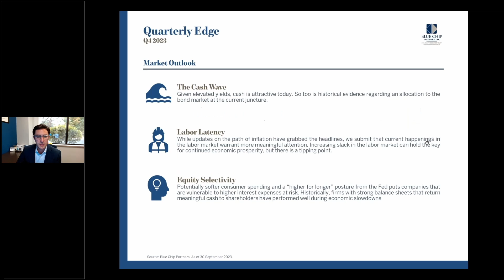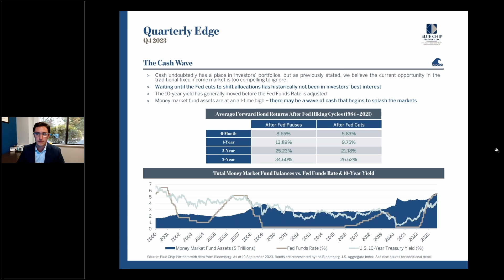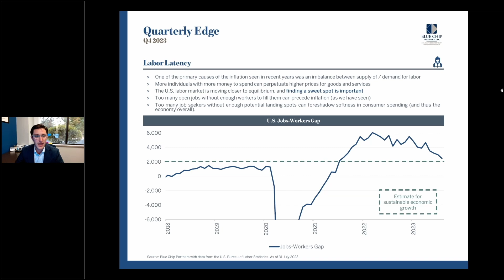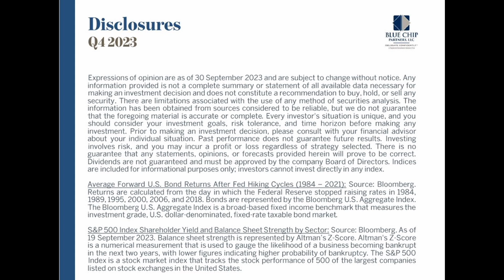Q4 2023 Quarterly Edge Live Webinar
Is the current opportunity in the traditional fixed-income market too compelling to ignore? Is the U.S. economy closer to equilibrium in the labor market? Will softer willingness and ability to spend, coupled with high-interest rates, prompt more equity selectivity from investors?

Director of Investments, Daniel Dusina, CFA, answers your questions and does a deep dive into our latest Quarterly Edge report, focusing on our market outlook for Q4 2023.